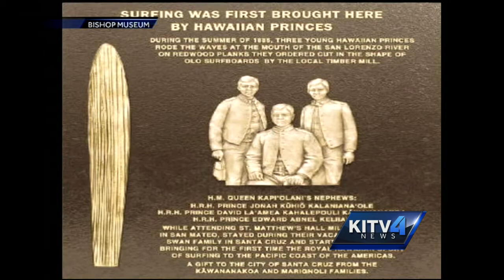A look at Prince Kuhio's love of surfing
Prince Kuhio was not only the father of the Homelands Commission Act, he also had an impact on the surfing world.